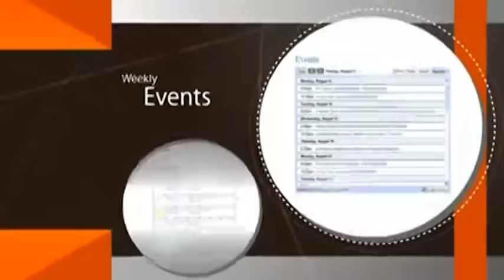Parashat Vayetze - Insulting A Talmid Chacham, Connection To Hashem, Mother Rachel